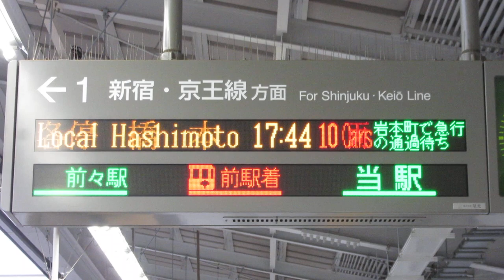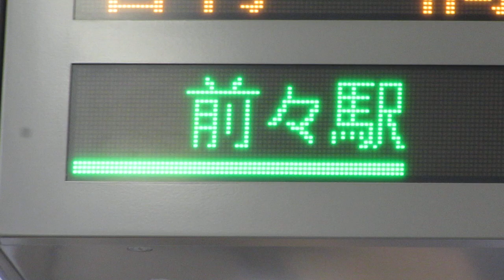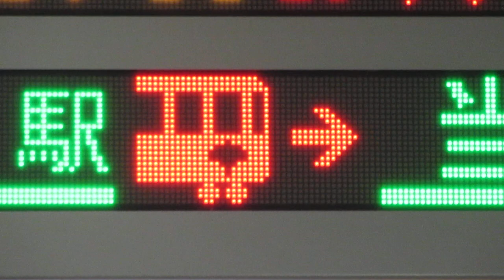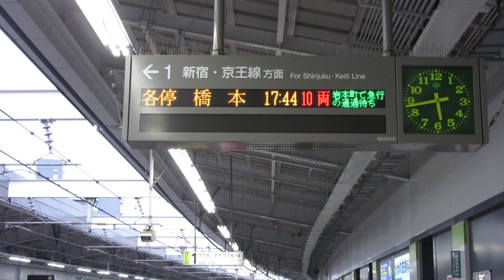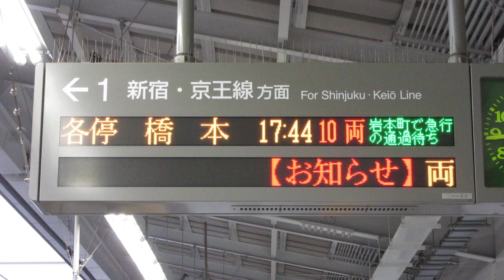【在線位置表示】都営新宿線 LED電光掲示板(発車標) 東大島駅 2019/5